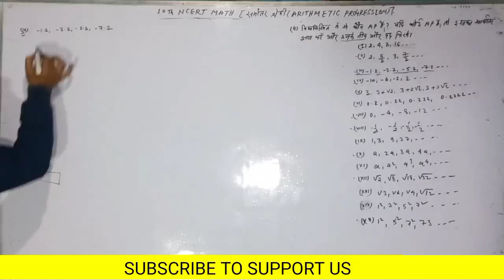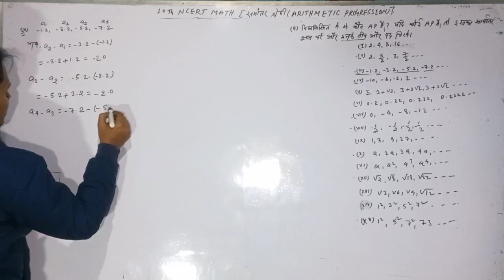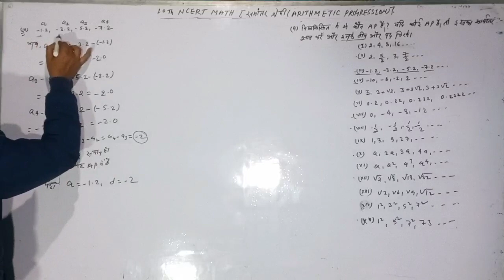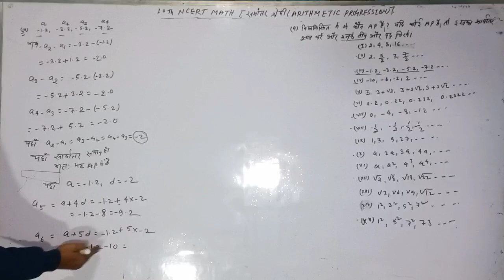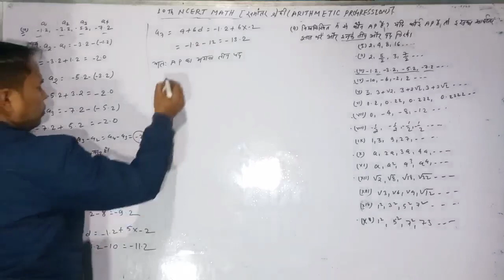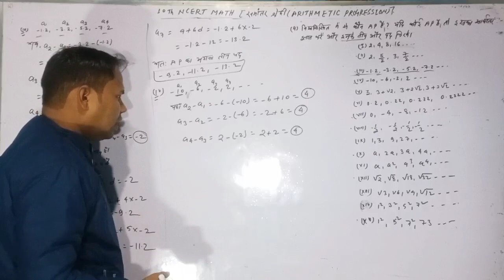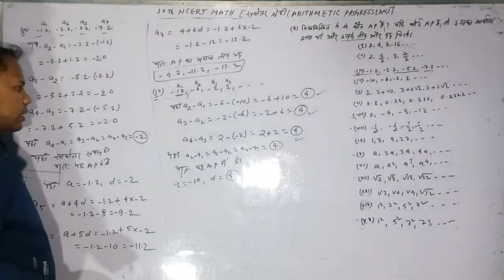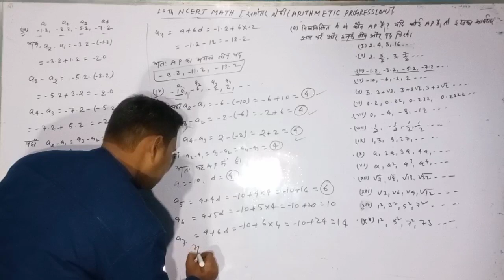10th NCERT math EX 5.1 Q 4.iii,iv।airthmatic progression। समांतर श्रेणी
10th NCERT math EX 5.1 Q 4.iii,iv।airthmatic progression। समांतर श्रेणी